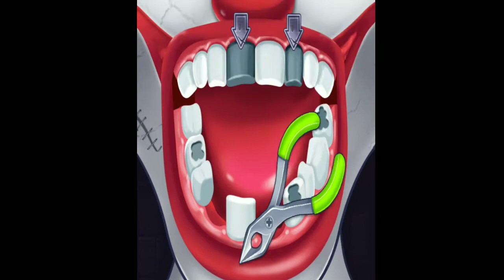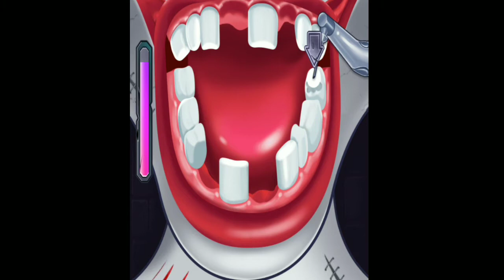ASMR ghost makeup surgery game part _1 ASMR ghost makeup plastic surgery animation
stop motion makeup
makeup animation
asmr animation
special makeup animation
animation
makeup stop motion animation
makeup stpo motion animation
korean beauty makeup stop motion animation
korean beauty makeup stpo motion animation
ghost surgery game
makeup
2d makeup
treament animation
asmr ghost ballak plastic surgery animation from the movie 'the nun' |
 makeup animation
homeless makeup transformation
makeup challenge
makeup transformation
asmr surgery animation video